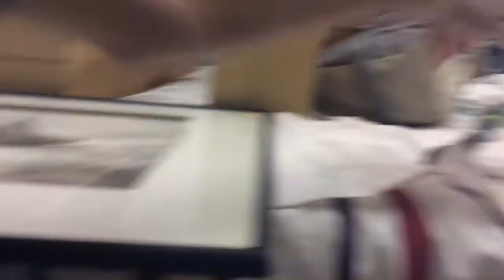Cops And Robbers | Short Film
A short film on cops and robbers